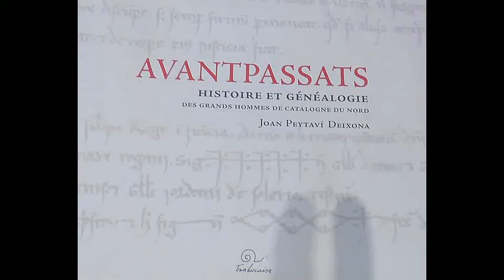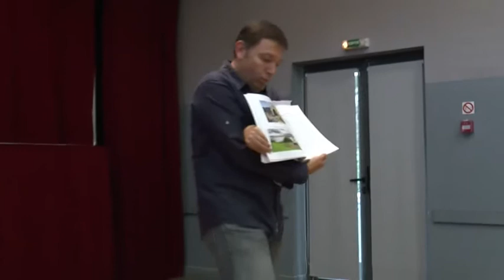AVANTPASSATS Histoire et généalogie des grands hommes de Catalogne du Nord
Banyuls-sur-mer le 6 octobre 2013. Joan Peytavi, docteur en langue catalane, présente son livre "Histoire et généalogie des grands hommes de Catalogne du Nord".
Cette conférence a été organisée par l'association Culture & Patrimoine en Côte Vermeille.